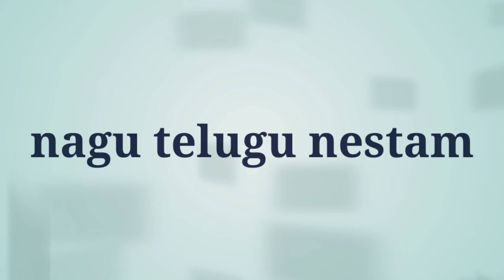Maddi Anjaneya Swamy temple ...gurvaigudem west godavari district